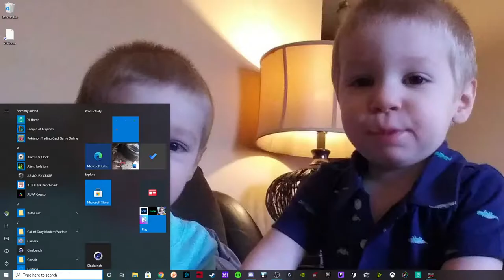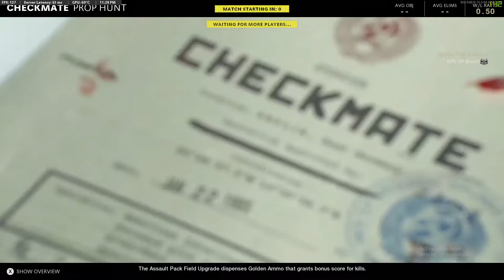Sean Provencher Live Stream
just some fun prop hunt